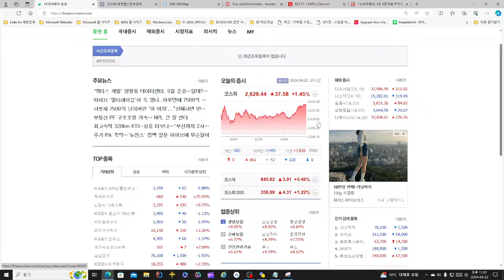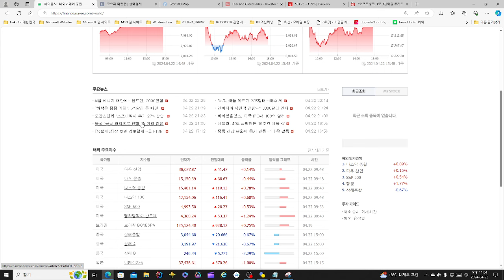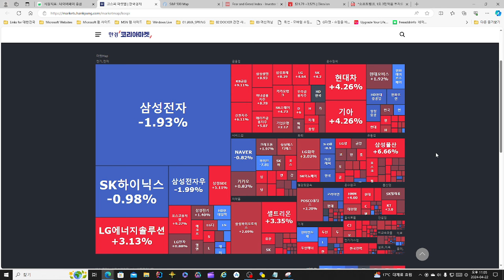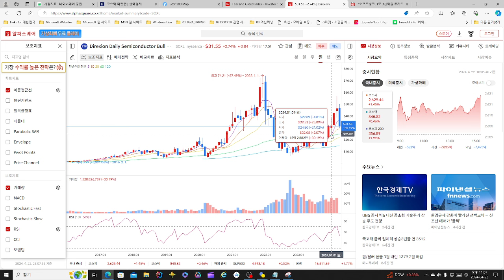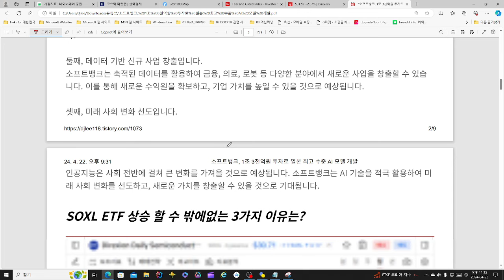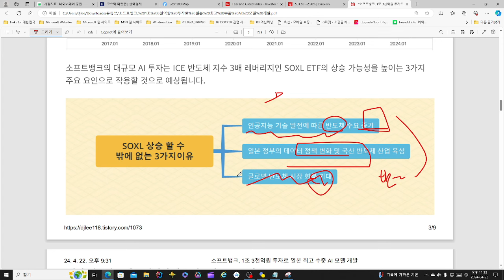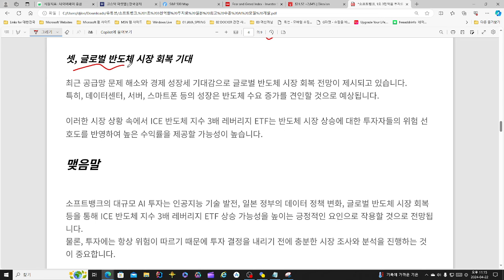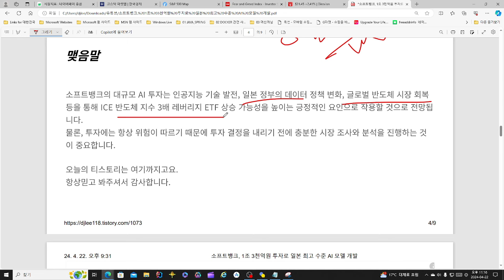소프트뱅크 손정의 1조 3천억원 AI 투자! SOXL이 상승할 수 밖에 없는 이유 3가지는?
소프트뱅크 손정의 1조 3천억원 AI 투자!  SOXL이 상승할 수 밖에 없는 이유 3가지는? 영상입니다.